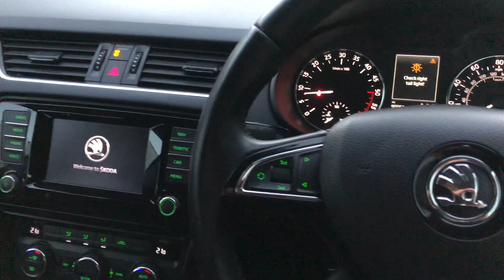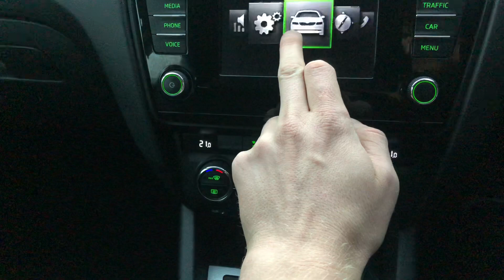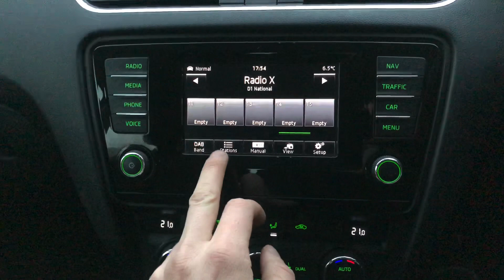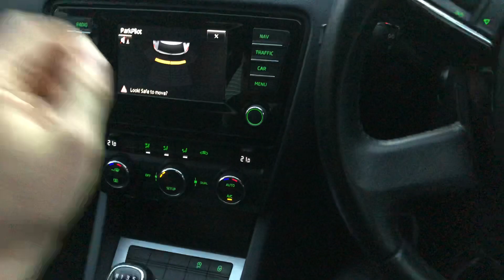£7494 ono 15plate Skoda Octavia 1600cc tdi Elegance Estate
FOR SALE

1 owner, top of the range model, in race blue.